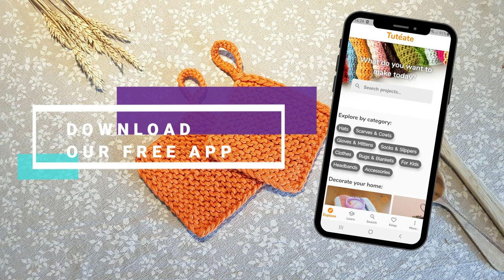How to Loom Knit Basic Pot Holders (SUPER EASY - FOR BEGINNERS)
This step-by-step tutorial shows how to loom knit a pair of quick and easy squared pot holders, with a nice edge and a useful handle, using a loom.
This project is perfect for beginners or for those who are looking for a quick knit.

In this tutorial you will learn:
- How to work Purl stitches and Knit stitches
- How to work the Garter Stitch
- How to bind off
- How to work the handle

Index of Contents:
[00:00] - Introduction
[00:44] - Casting on
[02:36] - Knitting Row 1
[03:58] - Knitting Row 2
[04:54] - Repeating Rows 1 & 2
[06:29] - Binding off
[09:20] - Knitting the handle

LOOM: The loom I use in this project is a 24-peg L gauge round loom, but any loom can be used.

YARN: The yarn used for this pattern was a bulky weight yarn (size #6) called DMC Natura XL.

PDF PATTERN